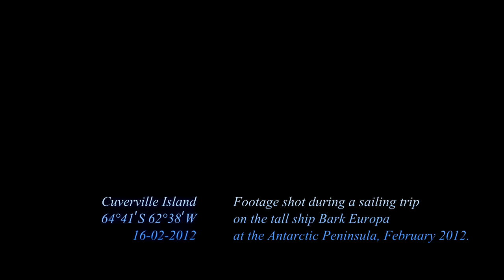Penguin colony at Cuverville Island 2012 02 16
At the end of another unforgettable day we arrived at Cuverville Island where we visited the big gentoo penguin colony.